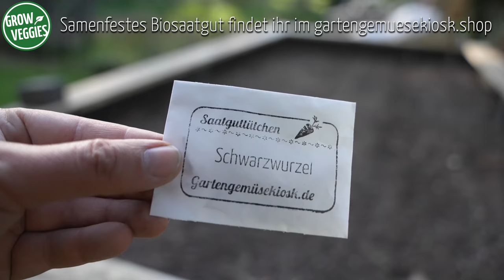Schwarzwurzeln anbauen | Gemüseanbau im Garten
Schwarzwurzeln erfolgreich anbauen ist nicht so kompliziert. Ein paar Dinge beachtet und wir ernten wunderbare Wurzeln. In diesem Video haben wir für euch zusammengefasst wie wir das hier bei uns machen. Good Grow und viel Freude bei euch im Garten